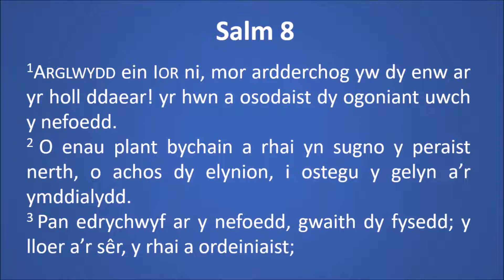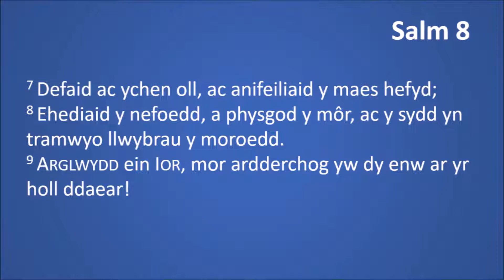Oedfa: 23 08 2020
Heddiw bydd Parchedig Martin Williams yn cymryd ei destun o Salm pennod 8, adnodau 1 – 9, mae’r neges yn ffocysu ar ddau cwestiwn ‘Pwy yw Duw?’ a ‘Beth yw dyn?’. Rydyn ni'n obeithiol y byddwn yn gallu ail ddechrau cyfarfod yn Tabs ym Mis Medi, gan fod cyfyngiadau cyfnod Covid-19 wedi eu llacio. Os dych chi wedi bod yn ein dilyn ar YouTube yna mae croeso cynnes i chi ymuno â ni pan fyddwn yn ail agor.